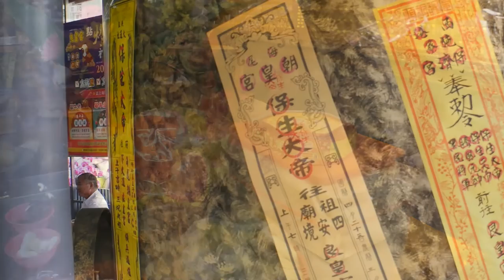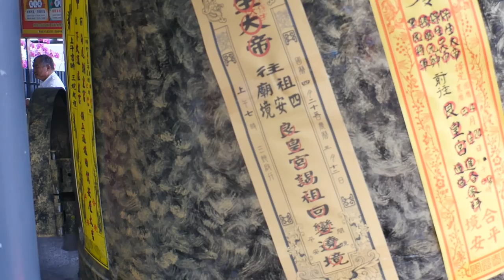2021/04/23_02海尾宋江陣在良皇宮【大道公聖誕】海尾朝皇宮辛丑年(110年)平安遶境大典